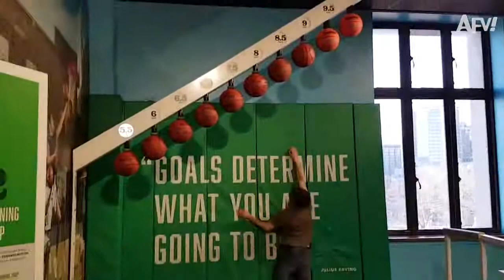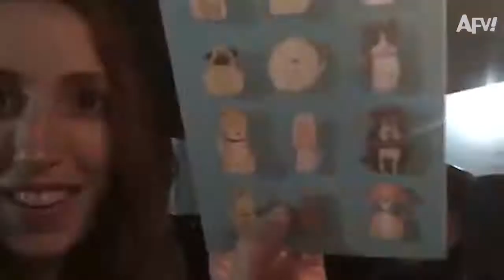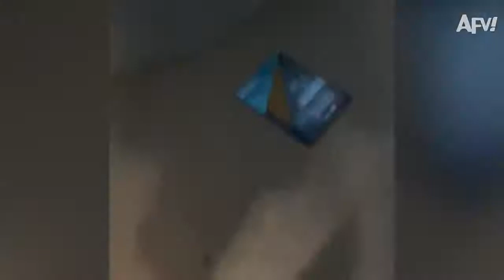Novos vídeos engraçados Abril 2021 AFV 2021 720P HD Kawii engraçado